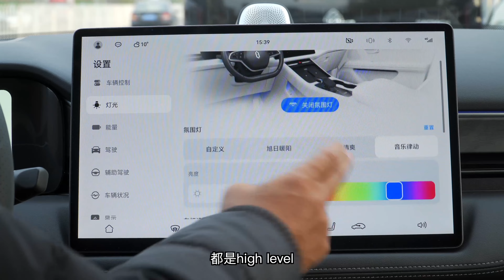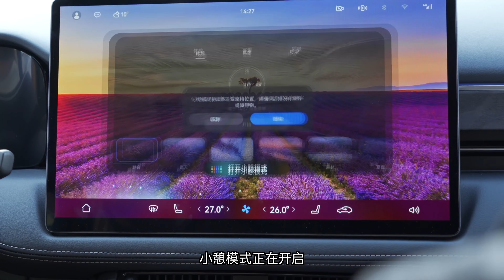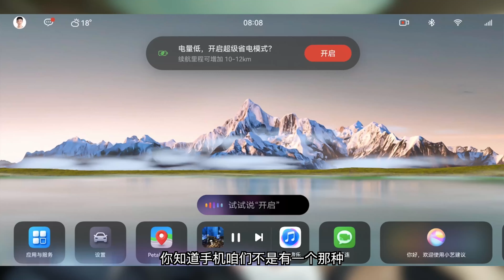【韩贩】兄弟选车犯了难，问界M5 EV还是特斯拉Model Y？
哈喽 大家好！我是一个95后汽车玩家韩景枫
这是一个致力于做年轻化的汽车节目哦！
关注韩景枫51KING，了解更多关于车的相关知识！